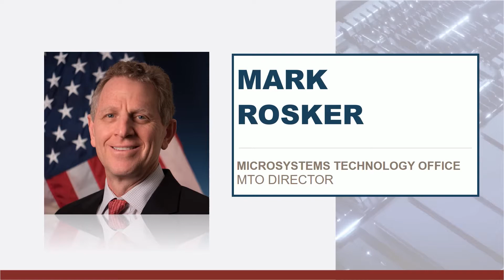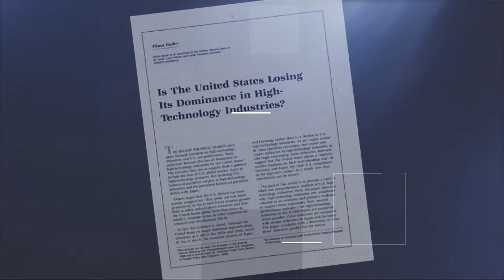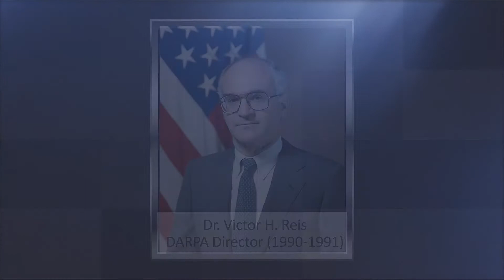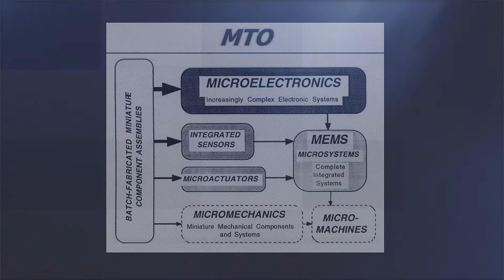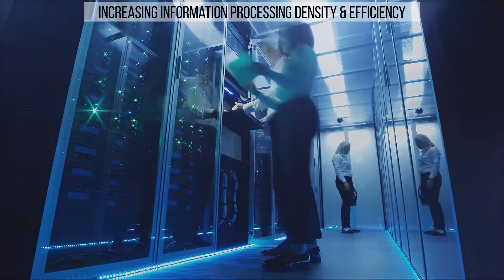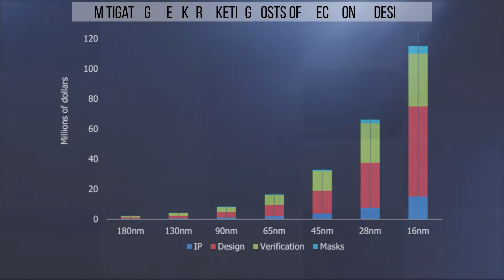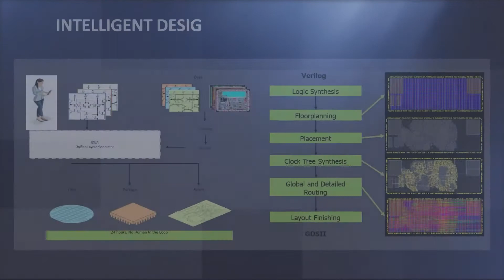ERI Summit 2020: Day 2 Welcome and Introductory Remarks and Executive Leadership Panel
Welcome and Introductory Remarks
Dr. Mark Rosker, Director, DARPA Microsystems Technology Office (MTO)

Executive Leadership Panel
Dr. Thomas A. Kennedy, Executive Chairman, Raytheon Technologies
Mr. Bill Vass, Vice President of Engineering, Amazon Web Services (AWS)
Mr. Steven Levy, Journalist & Editor at Large, Wired (Moderator)

for more details on the ERI Summit.